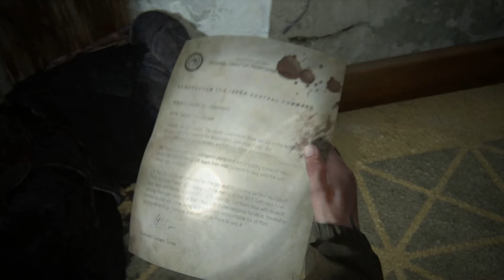The Last of Us 2 capitulo 11